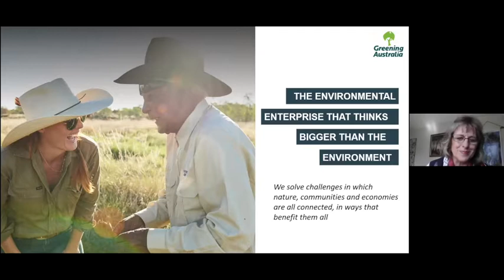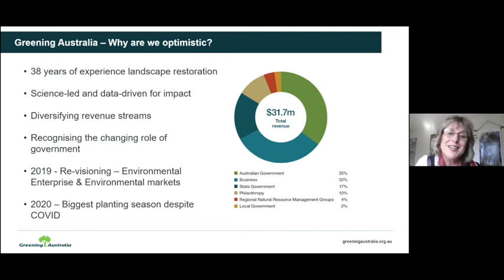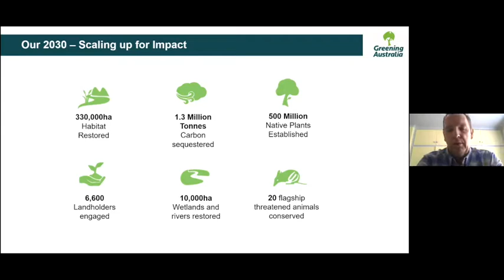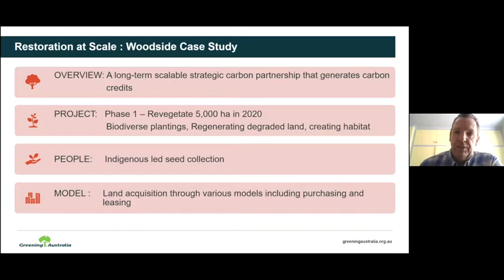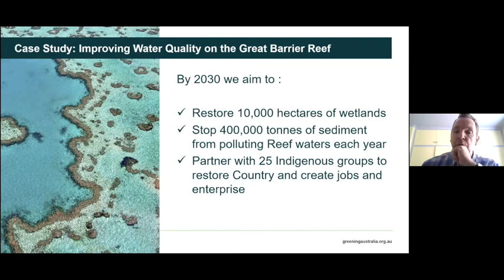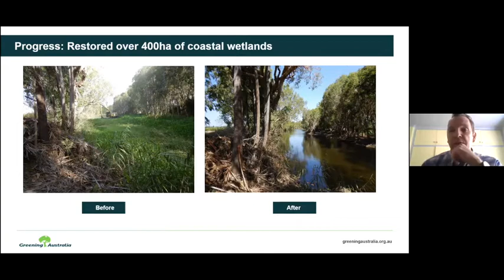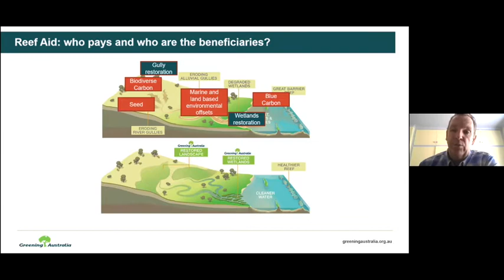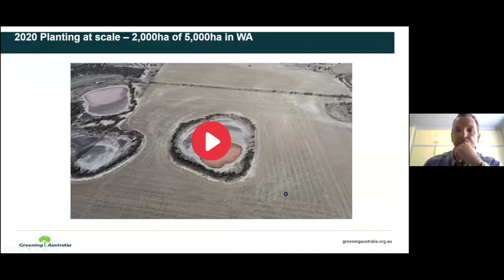Greening Australia: The Case for Optimism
This was an inspiring Optimism Cafe at the Centre for Optimism with panellists Greening Australia's leaders CEO Brendan Foran, Board Member Julie Green and Centre for Optimism Chair Robert Masters.

Moderated by Centre for Optimism Chief Optimism Officer Victor Perton with questions from Rod Wade, Matt Lanigan, Angus M Robinson, Jeremy Wright, Scott Barnett and many more, this was an inspiring meeting.

The good news is that during these unprecedented times, Greening Australia is forging ahead with projects across the country!  Greening Australia's leaders are optimistic.

Julie Green Non-Executive Director and Brendan Foran CEO outlined their 2030 goals and showcase their work with Woodside on land restoration creating carbon credits, as a market-based solution. In addition, their actions to protect the Great Barrier Reef, which has a massive economic benefit, through increasing water quality by 97% and restoring wetlands.

Julie Green is a member of the Centre for Optimism and has been collecting expressions of optimism from neighbours and friends.  Julie told us, "The attitude you choose is in your control. You can choose pessimism but what is the point of that? Or you can choose to be optimistic and inspire others to be the best they can be. The choice is obvious."